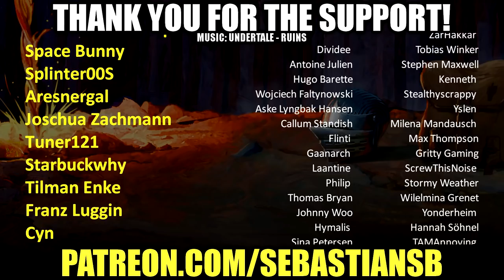Let's Play Yakuza 3 Remastered Part 19 - Tsuyoshi Kanda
Game Description:

As part of The Yakuza Remastered Collection, Yakuza 3 comes to the PS4™ for the first time with restored content in 1080p and 60fps.

In a quest to abandon their bloody past, Kazuma Kiryu and adoptive daughter Haruka Sawamura leave the unforgiving streets of Kamurocho for the island of Okinawa to run the Morning Glory Orphanage. Despite his efforts, trouble shadows Kiryu and the Morning Glory Orphanage is soon entangled in a deadly power struggle. Can Kiryu rescue the orphanage and escape his past for good?

Celebrate Kazuma Kiryu's saga with the beautifully remastered Yakuza 3, 4, and 5. With restored content and updated localization in 1080p and 60fps, experience the complete Yakuza collection on one console for the first time in history.

Yakuza 3 Remastered, available on August 20, 2019.

Yakuza 4 Remastered, available on October 29, 2019.

Yakuza 5 Remastered, available on February 11, 2020.